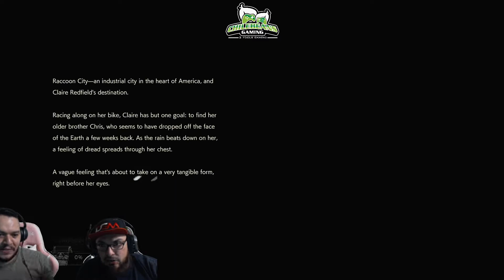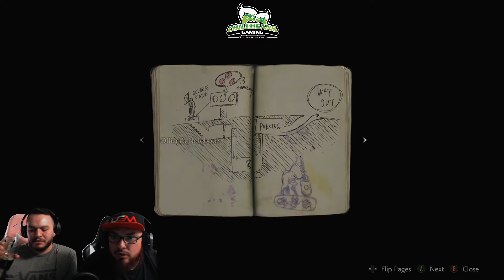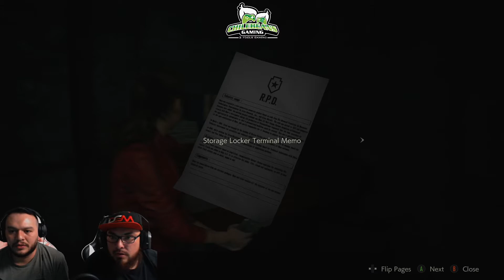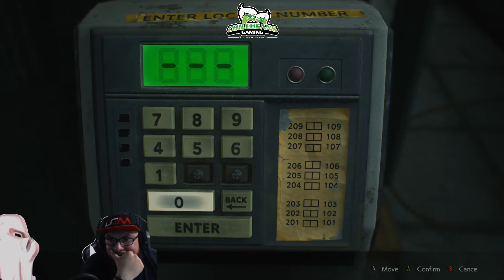Resident Evil 2 Remake Claire's Story Walk through (PART 1)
Resident Evil 2 is a survival horror game developed and published by Capcom. A remake of the 1998 game of the same name, it was released for Microsoft Windows, PlayStation 4, and Xbox One on January 25, 2019. Wikipedia